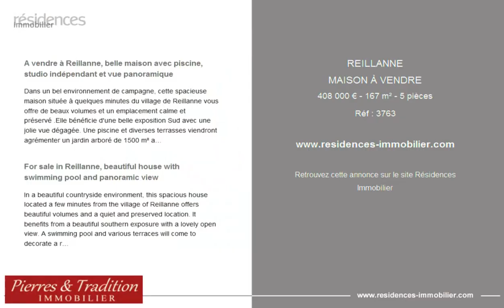REILLANNE - MAISON À VENDRE - 408 000 € - 167 m² - 5 pièces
Référence : 3763

A vendre à Reillanne, belle maison avec piscine, studio indépendant et vue panoramique

Dans un bel environnement de campagne, cette spacieuse maison située à quelques minutes du village de Reillanne vous offre de beaux volumes et un emplacement calme et préservé .Elle bénéficie d'une belle exposition Sud avec une jolie vue dégagée. Une piscine et diverses terrasses viendront agrémenter un jardin arboré de 1500 m² autour de la proprièté qui vous fera vous sentir en totale adéquation avec la nature.
Très bien entretenue et de bonne conception, cette habitation saura vous séduire .
A visiter sans attendre avec votre agence Pierres&Tradition!

For sale in Reillanne, beautiful house with swimming pool and panoramic view

In a beautiful countryside environment, this spacious house located a few minutes from the village of Reillanne offers beautiful volumes and a quiet and preserved location. It benefits from a beautiful southern exposure with a lovely open view. A swimming pool and various terraces will come to decorate a raised garden of 1500 m ² around the property which will make you feel in total adequacy with nature. Very well maintained and of good design, this house will seduce you. To visit without delay with your Pierres&Tradition agency!

Cette annonce vous est proposée par l'agence PIERRES ET TRADITION EN LUBERON

|3009469|